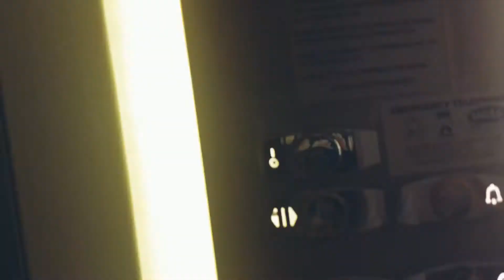Speed cleaning hall💫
hello everyone!

If you have joined me on this video,  thanks so much . I make these videos to give me motivation to clean. Today I have brought down my recycling and broken old toys that I sorted before Christmas and only getting them down to the bins now.
I live on the top floor of my apartment and my bin store room is all the way in the basement.  So a load of stuff always builds up in my hall and honestly its very annoying..

I love to watch speed cleaning videos and I hope that you will enjoy mine.

drop me a comment and say hello.

-Laura ♡